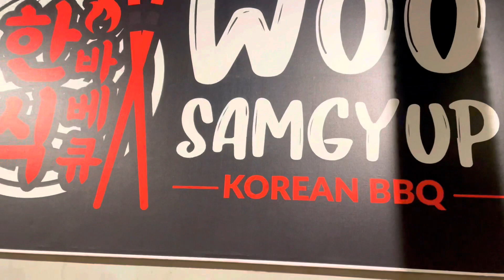koreanbbq koreanfood koreangrill Samgyupriyadh koreanbbq riyadhfinds winterfood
Samgyup a korean resto in Sulaimanya Riyadh.
Peech
koreanbbq koreanfood koreangrill saudiarabia foodvlog finedining koreanbarbecue mukbang korean#eatingshow#riyadhstreetfood#streetfoodriyadh#foodie#tablecooking#tablecooking restaurants#tablepresentationforcookingcompetition#cookingontable#cookingontable restaurants#lovefood#lovefoodies#travel food vlog#travel food vlogs india#travel food vlogs philippines